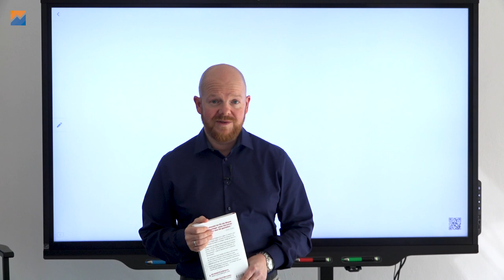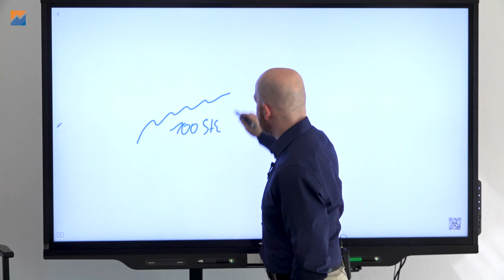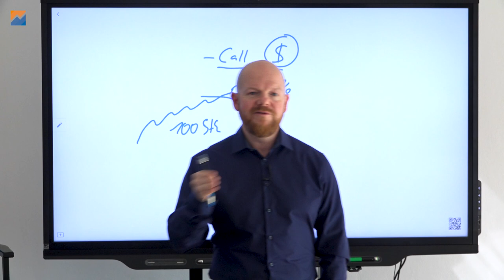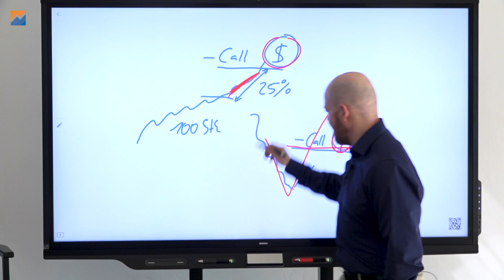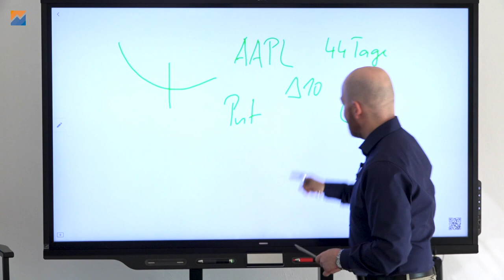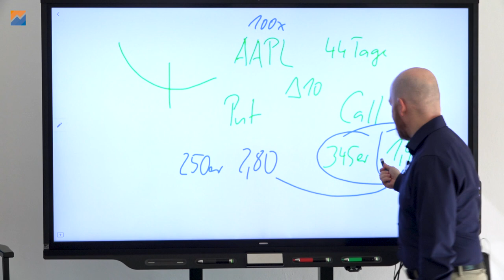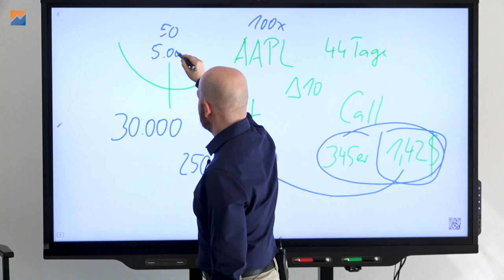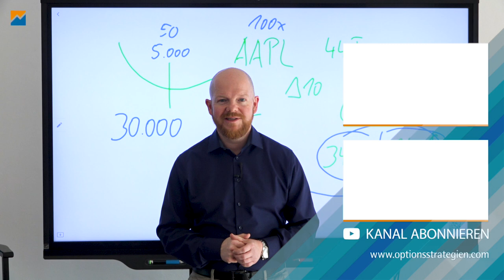Warum ich keine CCW handel!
📕Bestelle jetzt das neues Buch mit persönlicher Signatur von Jens Rabe